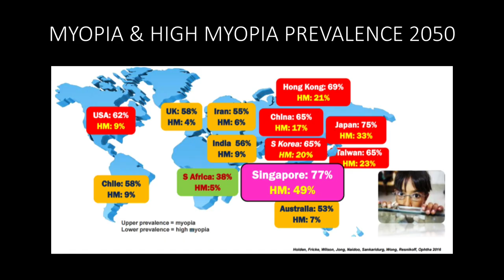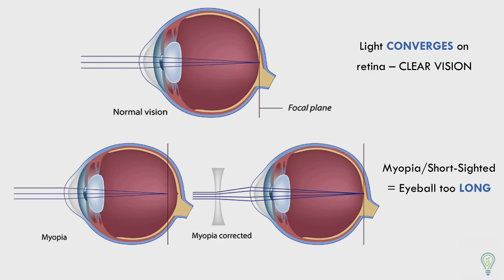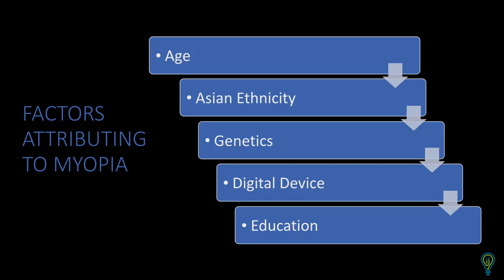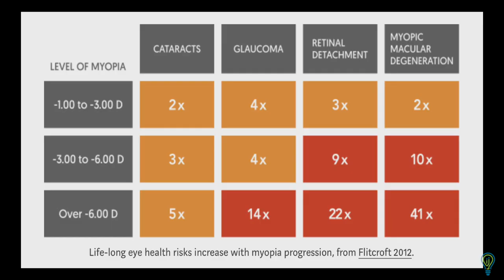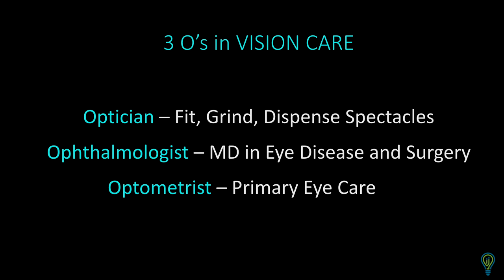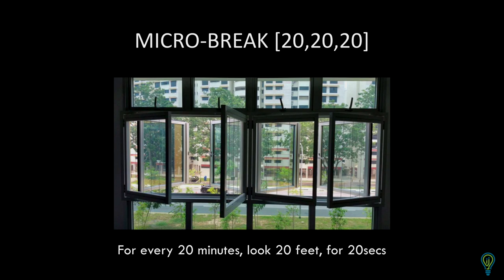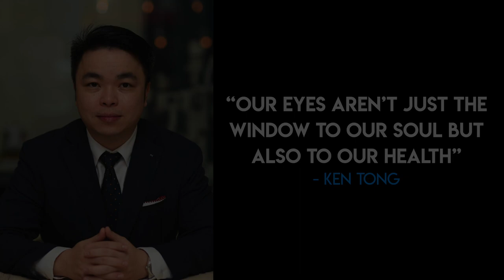The Untold Risks Of Myopia | Ken Tong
Eye conditions and vision impairments such as myopia, cataract, and glaucoma are widespread, and far too often go untreated. Globally, at least 2.2 billion people have a vision impairment or blindness, and of these number, a minimum of one billion people have a vision impairment that could have been prevented or is yet to be treated. Year on year, the myopia epidemic is affecting more children and adults than ever, leading to serious eye conditions and greater prevalence of preventable vision loss. In this eye-opening talk, Optometrist Ken Tong shares insights about the cause, effect and prevention of myopia, and why we should change our perspective and approach when it comes to eye care.

▶︎ Try Audible and Get Two Free Audiobooks